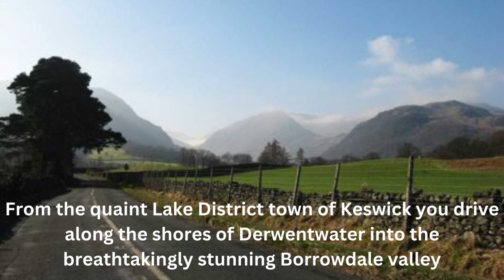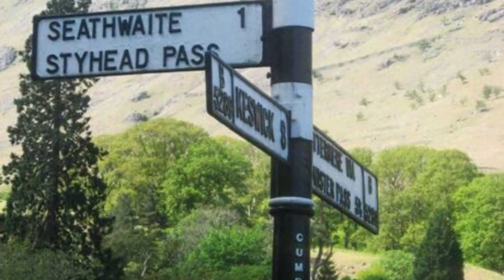Inside Out Camping, Yurts in the Lake District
Check out Inside Out Camping's listing in UK Holiday Guide

Affordable luxury in a beautiful location. Inside out camping have six yurts on two campsites in the Borrowdale valley near Keswick.

All six Yurts are 16 foot in diameter, which will accommodate four on futton style beds. On both sites, toilets and cold water are a couple of minutes away, though it’s a longer walk for a hot shower at the respective farmhouses (5min for Seatoller, 10min at Hollows Farm).

It’s National Trust land – so no campfires, though each yurt has a BBQ. It’s the ideal place to come and stay with family or friends as you can wander by the River Derwent close to the site or walk straight out on to the fells. There’s cosy duvets and a wood burning stove to keep you comfy when needed.